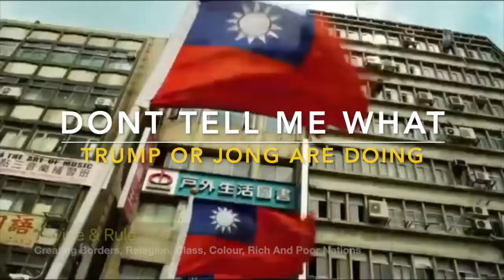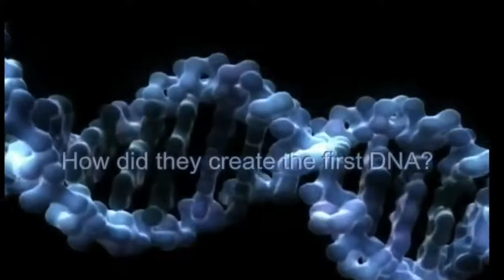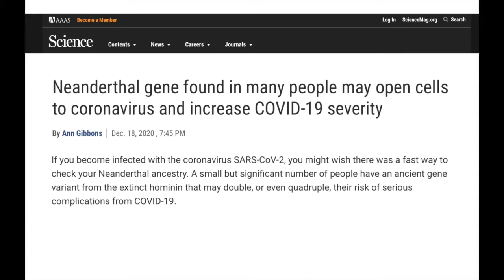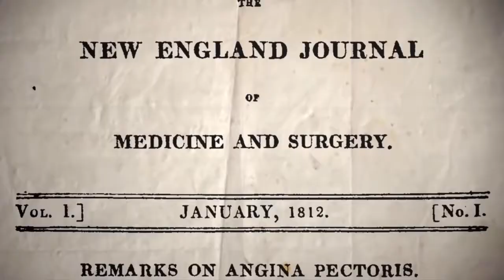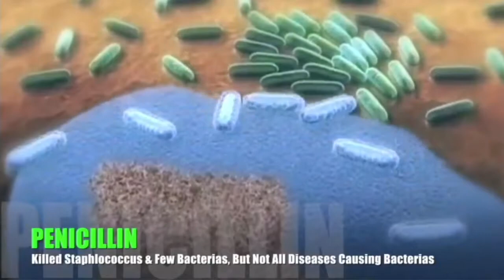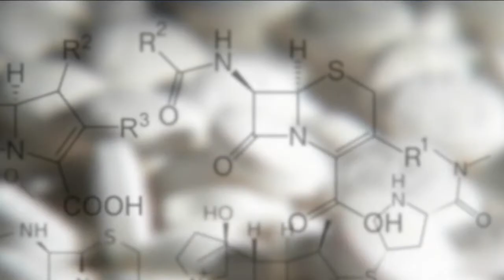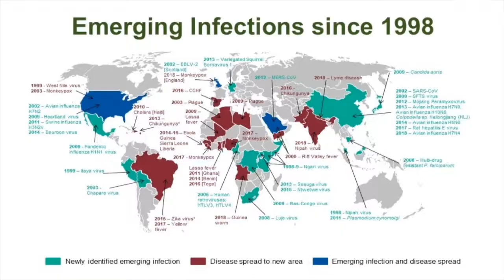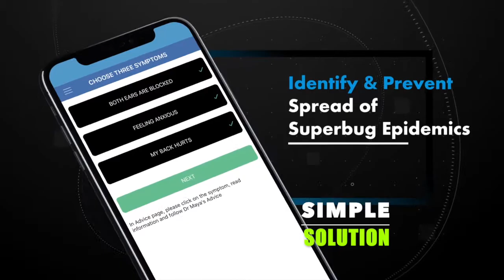Post COVID Pandemics that Threaten People With No Neanderthal Genoma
Forty-two thousand years ago our ancestors Neanderthal, who lived on earth for more than 300,000 years, suddenly disappeared, but the modern human has lived for only 200,000 years. Until now no one knows why, and how neanderthals disappeared 42,000 years ago. We, humans, have only lived for 200,000 years and destroyed the environment in 20 years and so it looks as if the days are now numbered.

In this video, I explain how, and why Coronavirus is infecting 2 per cent of people carrying the Neanderthal genome. Homosapiens are not immune to bacteria or fungus, and other infections, like Neanderthals.

The New York Times article "With All Eyes on COVID-19, Drug-Resistant Infection Crept in" ] has highlighted Superbug infections that can kill 10 million people every year by 2050. This is the "Silent Pandemic of Drug-Resistant Bacteria and Fungi" ] will infect people who do not have a Neanderthal genome.

The overenthusiastic hand washing, sanitisers, masks, and companies selling antiseptics claiming they "KILL" viruses, superbugs and fungus are the one I blame, not the scoundrels who imposed "Lockdown", that is ripping apart families, bankrupting business and nations.

Raising drug-resistant bacteria causing common infections of the bloodstream, urinary, gastrointestinal and respiratory tracts, will infect every human, including the greedy humans who cashed in during the crisis. These bugs that we cannot see will force us drastically alter the way we practise modern medicine if we don't this will bring an end of modern medicine and the profession that was claimed to be "Nobel".

Doctors who trusted and believed institution like the General Medical Council (GMC), The British Medical Association (BMA), National Health Service (NHS), World Medical Association (WMA) and the Royal Colleges, raised concern about unethical medical care offered by the healthcare provider.

Physician do not have complete clinical independence in deciding upon the care of a person for whom he or she is medically responsible. Hundreds of doctors who refused to follow guidelines that claim to protect patients or challenged institutions, commited suicide because they were harrased, humiliated and ostrasised by the GMC.

The Tokyo Declaration state "The physician's fundamental role is to alleviate the distress of his or her fellow human beings, and no motive, whether personal, collective or political, shall prevail against this higher purpose". The World Medical Association will support and encourage the international community, the National Medical Associations and fellow physicians to support, the physician and his or her family in the face of threats or reprisals resulting from a refusal to condone the use of torture or other forms of cruel, inhuman or degrading treatment. Unfortunately, they do not.

The "Silent Pandamic" with everyday infections, surgery or treating cancer, and more elaborate interventions such as transplantation, IVF or managing accidental injuries that will need functioning antibiotics will soon come to an abrupt halt. The result is a vicious cycle, selecting out bacteria to resist the antibiotics and culminating in rising demand for last-resort drugs.

Newer drugs available in high-income countries are often out of reach poor nations, South African clinicians have access to just a handful of the World Health Organization’s recommended 22 reserve antibiotics. Once they are compromised by resistance or made inaccessible, we are left with no treatments with a tragic result as it is predictable.

BOOKS
1. Dr Maya Protecting You Protecting Us from Infections and Illness
2. Maya Bring Tears of Happiness
3. Maya Fighting Infections Saving Lives

APP
Dr Maya App in the App Store

ARTICLES
1. Superbug Pandemic and How to Prevent Them, American Interest 2017
2. The Elephant in the Doctors Room, Key Note Speech, EuroCon Conference 2018
3. Post-COVID 19 Superbug Infection Threat to Manual Workers and Farmers